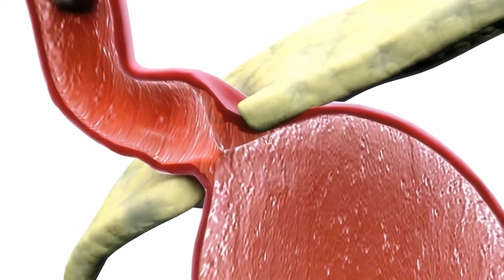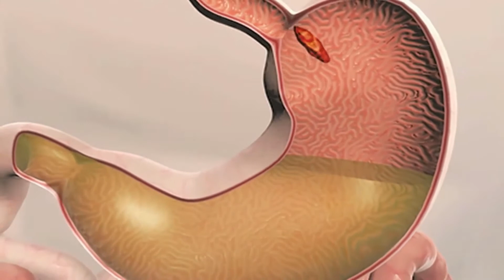Kakav je odnos između kolonoskopije i endoskopije?